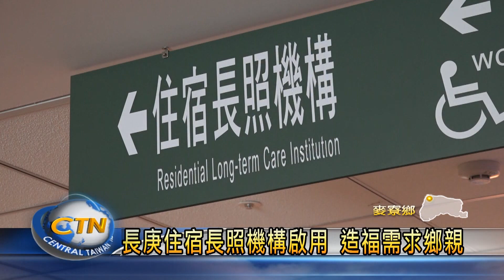中台灣生活網 雲林縣長出席住宿型長照機構啟用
雲林縣已經進入高齡社會，老年人口占全縣的百分之十九，老化指數更是全國第四高。老年人的照顧服務是縣內重要課題，雲林長庚紀念醫院為了照顧沿海地區的長者，特別開設「住宿型長照機構」經過一個月的試營運，於10月6日這天正式來啟用。